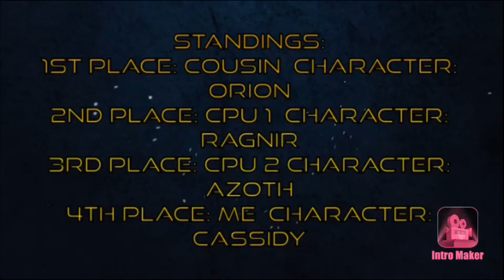Brawlhalla (game 5)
Map : kings pass